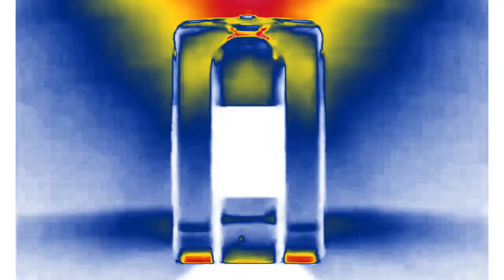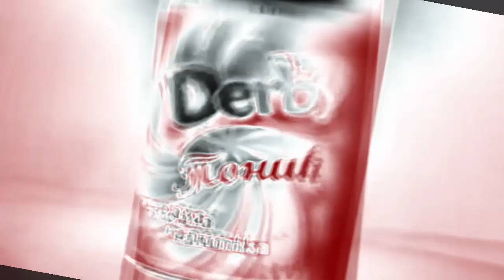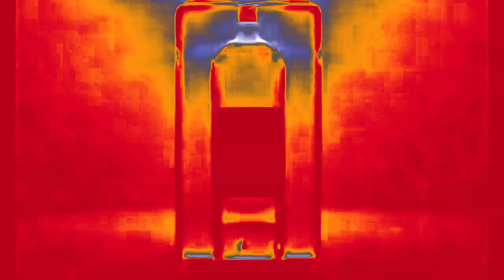Derby Tonic (2008) | Effects | EXTENDED V3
Effects:
0. Normal
1. Scary Vocodex 1.4
2. Romanian Full Chord
3. Does Respond
4. BroKoto
5. Maroon Turquoise
6. ChordPhased
7. AzureModule
8. Asleep X
9. Banana Flanged Pulse
10. ERZATZ 012
EXTENDED:
11. 1.0 Fanta DUH
12. The Real G-Major 4
13. Banjo Vocoder
14. Videoup V1
15. Wiggle Secondary
16. 1.0 NSWIDTX
17. Moon Organ
EXTENDED V2:
18. X Has An AIDS
19. G-Major 1
20. Majel 2.0 Mega Ensemble
21. Violin Vocoder
22. Cranberrine Juice
23. Drifting X
EXTENDED V3:
24. TheCoolMan78's Very Cool Effect
25. GreenPurpleup V1
26. Alien Red
27. SwirlSubwayRays
28. X Is Cool